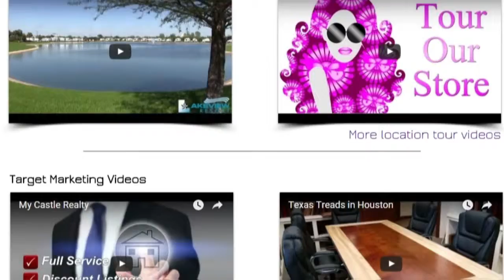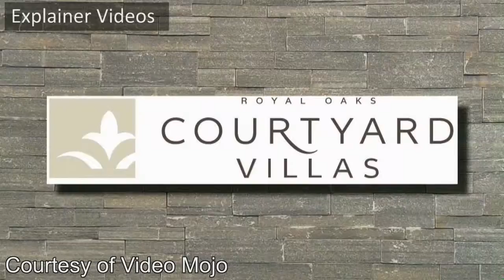Price of Business TV: Kevin Price Interviews Rob Eppolito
Price of Business TV:, Kevin Price interviews Rob Eppolito on this Jan. 2016 televised segment of The Price of Business.

Kevin Price is host of the Price of Business, on Business Talk 1110 AM KTEK in Houston, Texas.  It is on Bloomburg's home in Houston.  He is also publisher and editor in Chief of USDailyReview.com, a national news site.  On this channel, Kevin interviews Enterprise C-level executives, best selling authors, and many more.